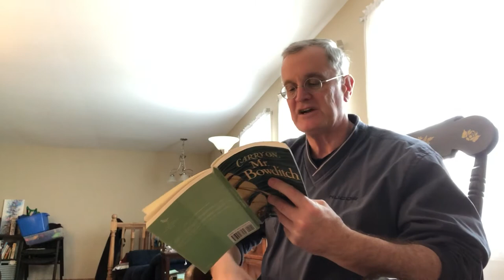Carry on Mr Bowditch chapter 14 part 1 | CC Challenge A | audio book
Nathaniel Bowditch was an early American mathematician credited with the founding of modern navigation. This is the story of a self taught man who pulled himself up by his own bootstraps. The sort of grit exhibited by Mr. Bowditch is that which every parent would wish for their child. This story is suitable for ages 6 and up. Home schoolers love it.